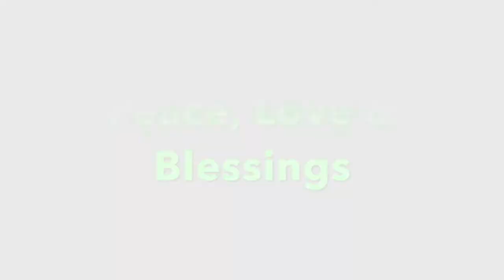Travel with Me! | Trip to Dallas